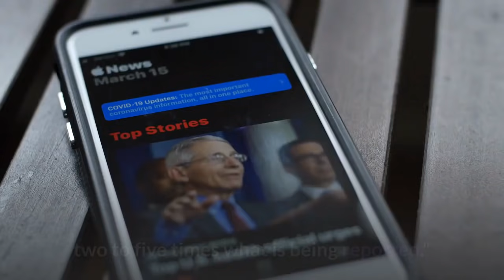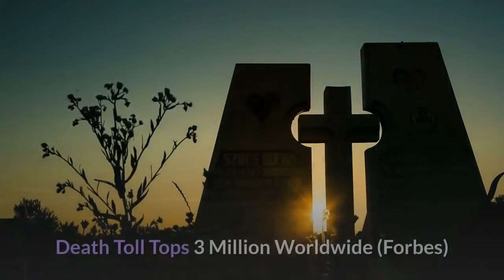India Logs Almost 1 Million New Covid Cases In Three Days Amid Deadly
Hospitals are besieged with critically ill patients gasping for air in India, which reported a record-shattering 346,786 new cases of Covid-19 on Saturday, as the country has become the new epicenter of the pandemic. While the official death toll in India has been staggering, a New York Times report published Saturday cites experts who contend that tally represents only a fraction of total fatalities. Politicians and hospital administrators may be motivated to "undercount or overlook" large numbers of deaths, according to the analysts interviewed by the Times, while crestfallen families may be hesitant to notify officials of Covid-related deaths as well."It's a complete massacre of data," Bhramar Mukherjee, an epidemiologist at the University of Michigan, told the Times. "From all the modeling we've done, we believe the true number of deaths is two to five times what is being reported."Health experts worldwide worry that a new variant of the coronavirus, B.1.617, that’s often referred to as the "double mutant," is largely responsible for the devastation in India. "While complacency in adhering to masks and physical distancing might have played a role, it seems increasingly likely that this second wave has been fueled by a much more virulent strain," Vikram Patel, Professor of Global Health at Harvard Medical School, wrote in the Indian Express. According to Cambridge University's Ravi Gupta, vaccines will likely work against B.1.617 by protecting against severe illness and death, "but not against infection in those with poorer immune responses."994,351. That's the total number of Covid-19 infections that have been reported by India's Ministry of Health and Welfare over the past three days. Prior to Thursday, no country in the world had ever reported more than 300,000 new cases in a single day. As Covid-19 Devastates India, Deaths Go Undercounted (NYT)Covid-19 Death Toll Tops 3 Million Worldwide (Forbes)